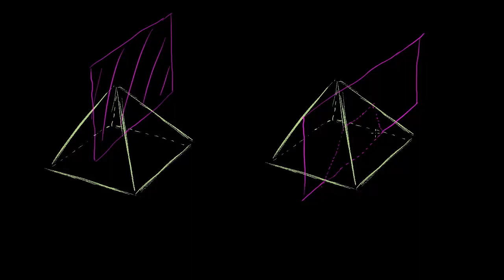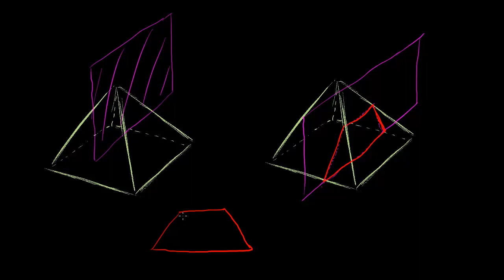Przecinanie piramidy płaszczyzną